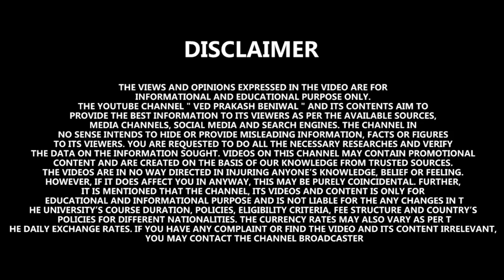Eligibility Certificate Apply| NMC Portal Opened Again| FMGE June 2022| NEXT Or FMGE in 2023 ?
Students intending to appear for FMGE June 2022 and could not apply for Eligibility Certificate as the NMC portal was not operative in the last few days have been permitted extra time to apply. NMC has extended the last date to apply for Eligibility Certificate to 7th April 2022. Students who qualified NEET in 2018 & 2019 need not to apply for Eligibility Certificate. In case it is applied, the application shall be rejected and NMC does not have the provision of refund of Eligibility Certificate fee of Rs. 2360/-.
According to the recent information NEXT will be implemented in 2023. FMGE December 2022 might be the last FMGE exam. NEXT will be a common exit exam for foreign as well as Indian medical graduates. Another important point to notice is FMGE 2002 Act mentioned the exemption from FMGE to students completing UG & PG from UK, USA, Australia, Canada and New Zealand. After the implementation of NEXT, students returning from these countries after completing their education will have to sit for NEXT. Students also had queries to know if they would be governed by FMGE 2002 Act or FMGL 2021. Students can get an answer to this by checking the period of study mentioned on their semester marksheet. Registration in the country of study will also be required.

⏩ Must Watch:-

➤ Mbbs in Abroad| Reality of one time Payment| Reality of Imposter | Website Analysis of Yukti Belwal
➤ Mbbs in Abroad |My Journey Since 2011 |Tried my best to Expose Fraudsters and Imposter’s| Must Watch